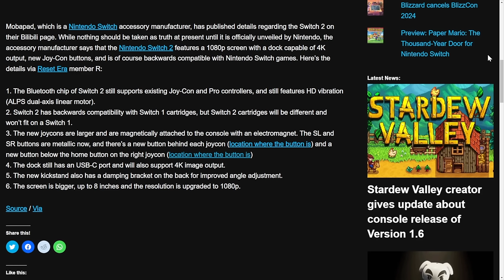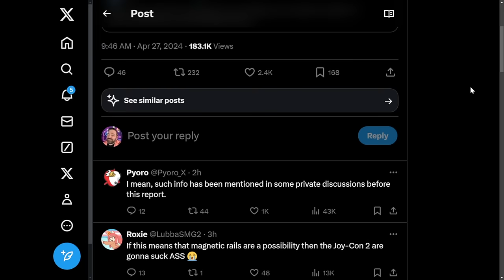Pyoro Speaks on Nintendo Switch 2! Backwards Compatibility, New Controllers, & More!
Rumors are starting to fly around again about the Nintendo Switch 2, as it seems it's about to enter mass manufacturing. Today we have brand new information!